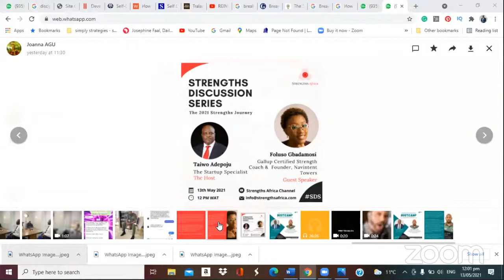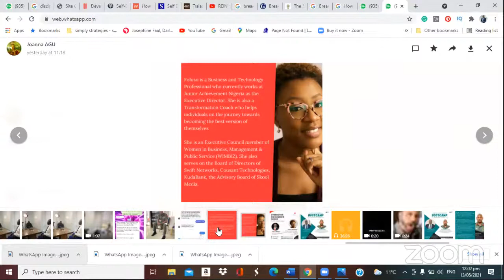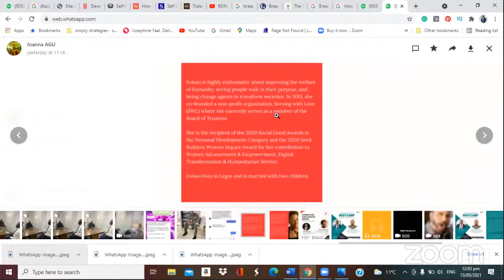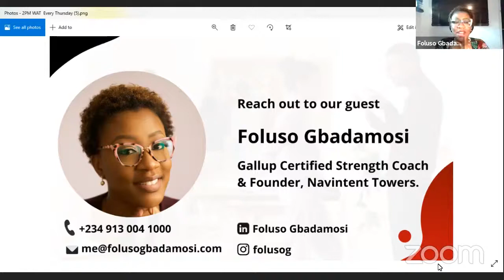Strengths Discussion Series Episode 13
Strengths Discussion Series
Episode 13

Host: Taiwo ADEPOJU, The Startup Specialist and Gallup Certified Strengths Coach

Guest: Foluso Gbadamosi
Gallup Certified Strength Coach &
Founder, Navintent Towers.

Coaching Expertise: Career, Executive Coaching, Faith, Leadership, Managers, Personal Development, Technology, Women.

Coaching Method: Coaching Packages, In Person, Individual (In-Person, Phone or Skype), Keynote Speaker, Online Video Conference (e.g. Skype), Phone, Seminars & Retreats, Workshops.

Yet to take your Strengths test?

Take advantage of our Strengths Test Bundles by taking the test with a partner or a team.

The packages are designed to help you identify your Strengths and they come with different bonuses depending on what package you take.

Click the link below to check the Strengths Test bundles.